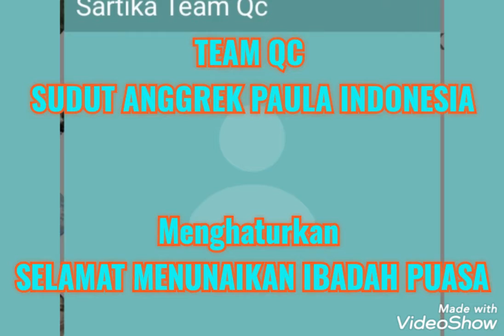pupuk QC sudutanggrekpaula jupriyanto TEAM QC SUDUT ANGGREK PAULA MENGUCAPKAN SELAMAT BERPUASA